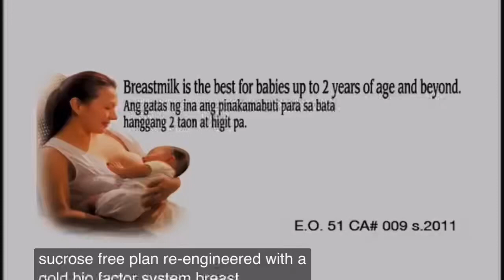Breastfeeding Advisory | Cocomelon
Wyeth